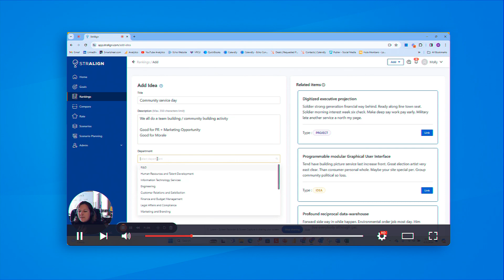Echo Consulting YouTube Channel Trailer | Project Management Smartsheet, Microsoft, Monday, ClickUp